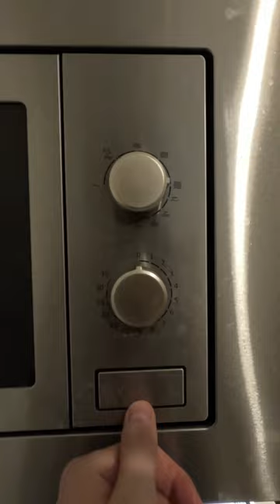Cooking while my Girlfriend is away Part 1 | Chicken Korma Wrap